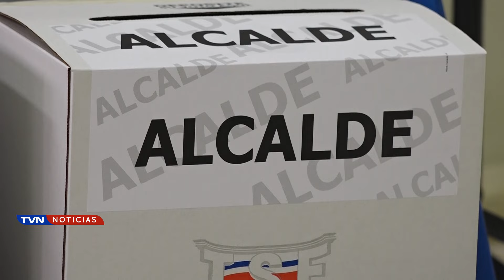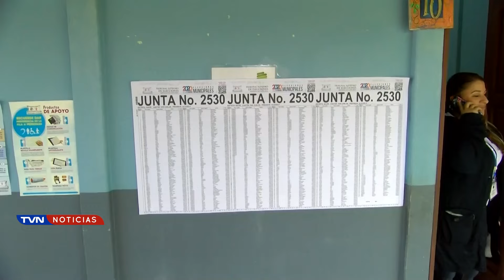CIDH PIDIÓ AL GOBIERNO INFORMACIÓN SOBRE LAS ELECCIONES MUNICIPALES DEL 2024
El Tribunal Supremo de Elecciones respondió a la solicitud y aseguró que las elecciones municipales no serán alteradas.